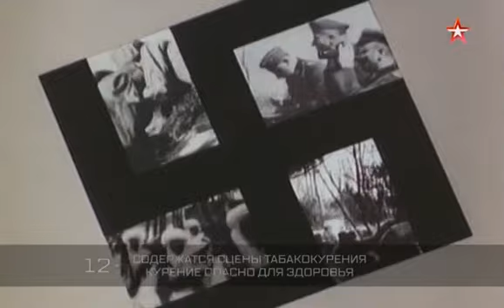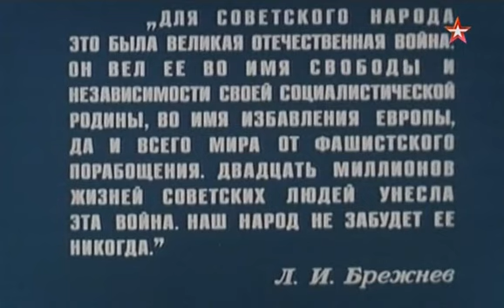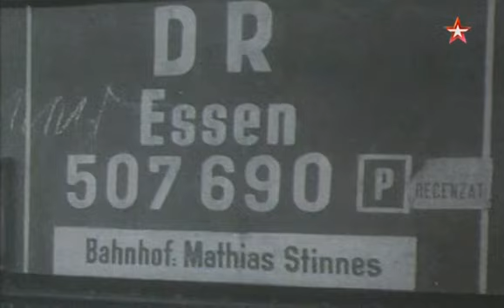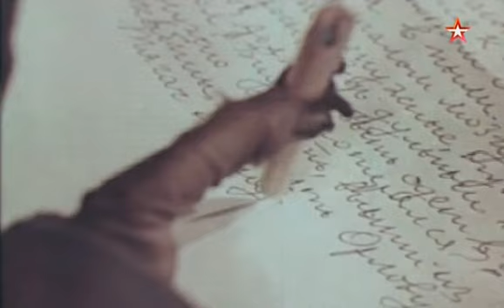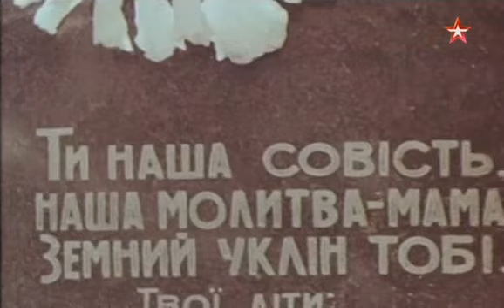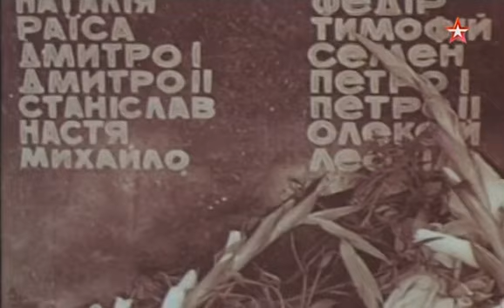Великая Отечественная (13 серия) (1978 год) военный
Фильм посвящен началу Великой Отечественной войны. Что предшествовало вероломному нападению нацистской Германии на Советский Союз 22-го июня 1941 года? Почему Советская Армия понесла тяжелые потери в первые дни войны? Почему Гитлер был уверен в быстрой победе? На эти и многие другие вопросы, попытались ответить авторы фильма.